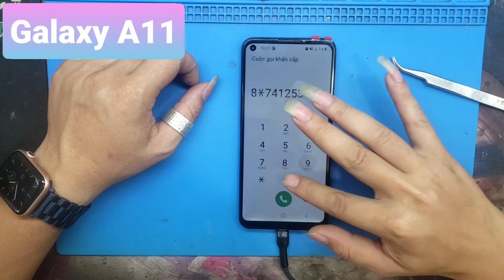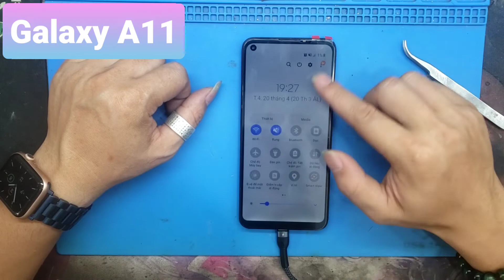Samsung A11 / Replacement Repair LCD / How to Galaxy A11 open Repair / Full Guide